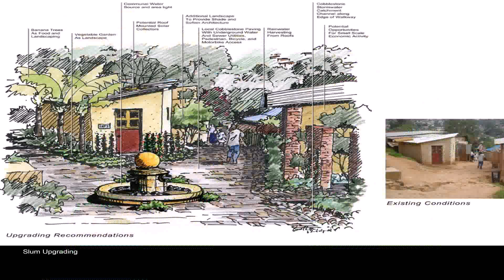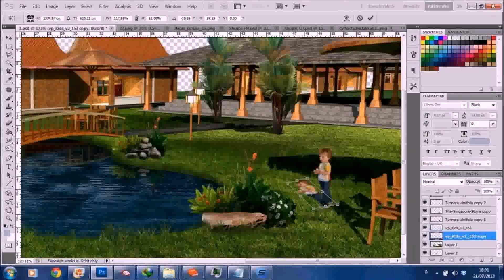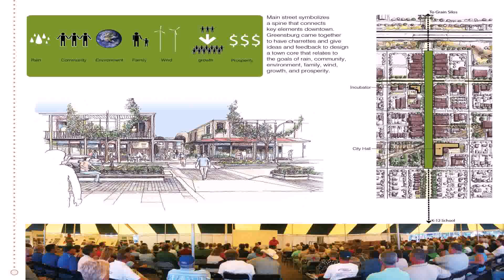Landscape Design Plan Graphics